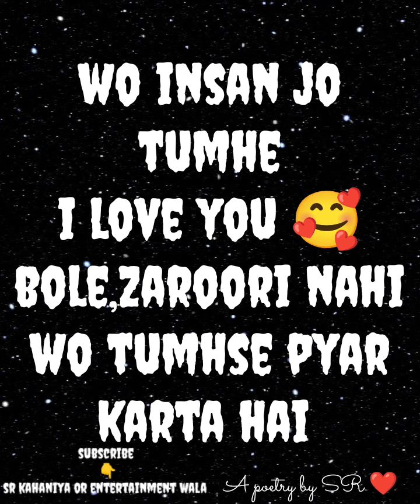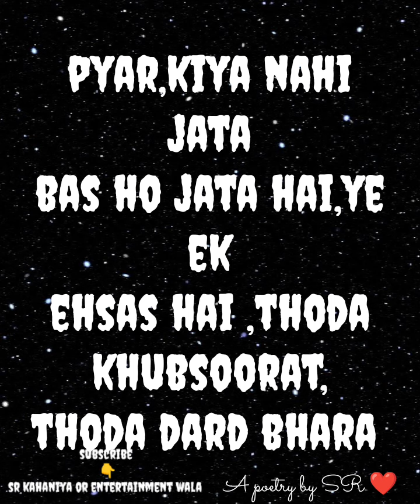Jab Koi Sach Mein Pyar karega || Heart Touching line's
hindi emotional poetry,
 hindi poetry, poetry hindi,
emotional poetry,
 latest hindi poetry,
poetry, motivational poetry,
 hindi motivational poetry,
 poetry status,
whatsapp poetry,
poetry channel,
 indian poetry,
hindi poetry channel,
learnings of life,
life lessons,
lessons for life,
ex boyfriend,
ex girlfriend status,
ex,
poetry on love,
 friendship poetry,
friendship poetry in hindi
shayari,
 shayari status,
shayari video,
shayari shayari,
shayari ringtone,
shayari song,
shayari love,
shayari hindi,
 shayari sad,
shayari gana

sad shayari,
sad shayari black screen status,

 heart broken,
 heart broken songs hindi,
 heart broken 2,
heart broken moment
sad status,
 sad status for whatsapp tamil,
sad status odia,
sad status telugu